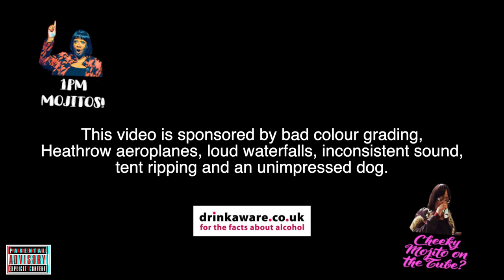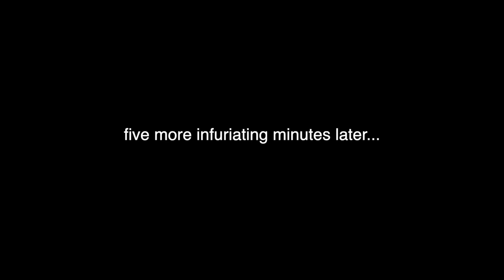Can I Pitch A Tent Drunk? - Philip Green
Drunk Pitching a Tent by Philip Green! Am I able to pitch a tent drunk! Britain's Got Talent Philip Green pitch a tent drunk part of the drunk series on The Philip Green Show. (Its all fro the algothrim i know it sounds like garbage)

A massive thank you to JAMES for stepping in and helping this drunk idiot Philip Green "put up" a tent! And also to producer Jodie for cackling through and keeping track of time so it didn't turn into 80 mins of putting up a tent drunk!

FAQ's

It often changes a lot. I started learning Lois Griffin first when I was in college, by just mucking around. However, my favourite changes from time to time. From Jennifer Aniston to Ellen, I enjoy them all.

Secret Quote Of The Week: " "